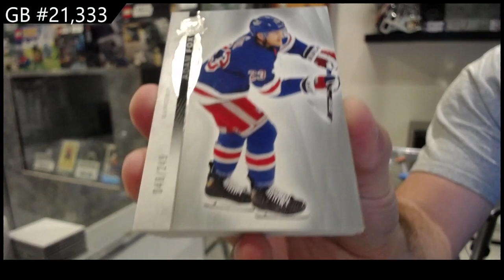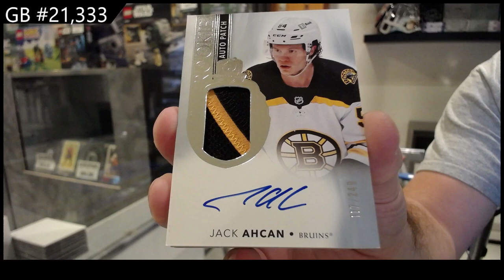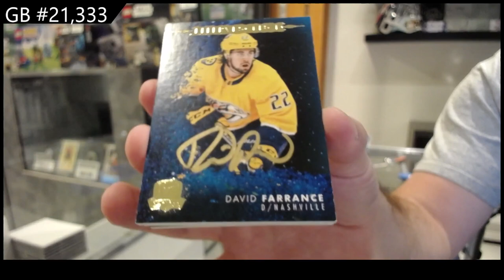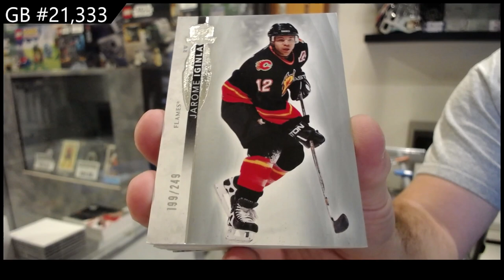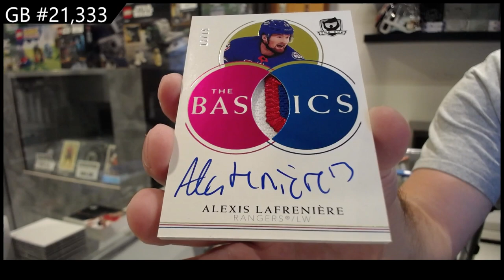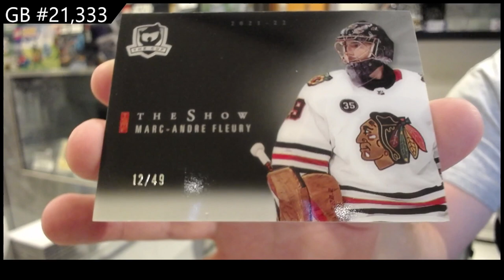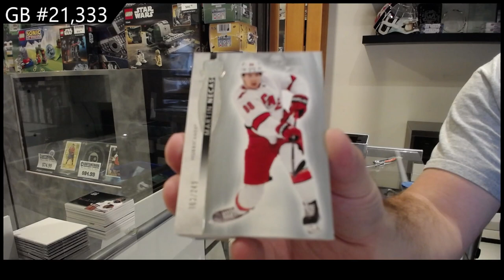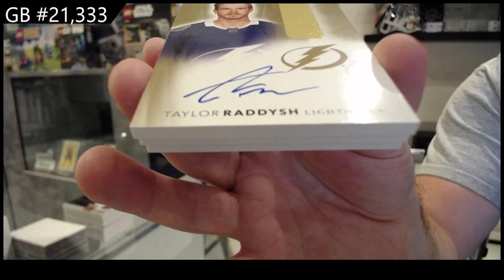2021-22 Upper Deck The Cup Hockey 3 Tin Break - CNC GB #21,333